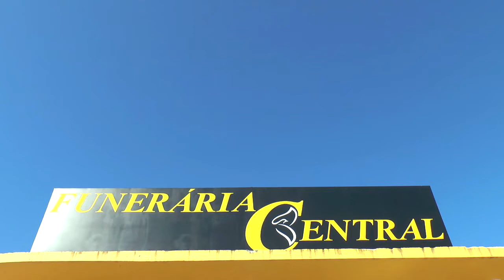BRASIL NÃO TERÁ MAIS O HORÁRIO DE VERÃO.